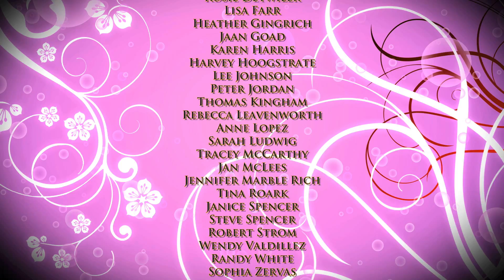How can I keep from singing